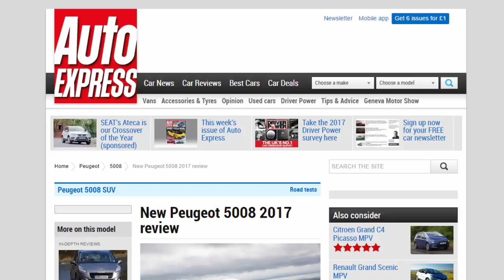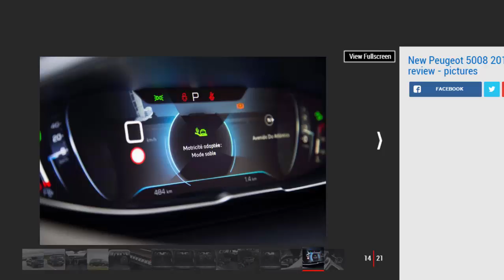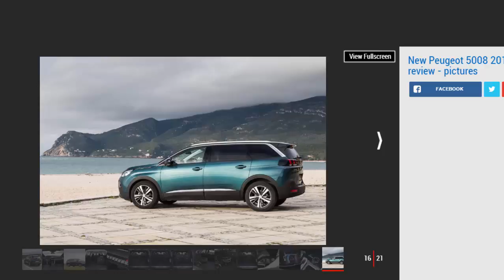Car Review - New Peugeot 5008 2017 Review - Read Newspaper Tv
Read newspaper:
Car review - New Peugeot 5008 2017 review
Source: autoexpress.co.uk